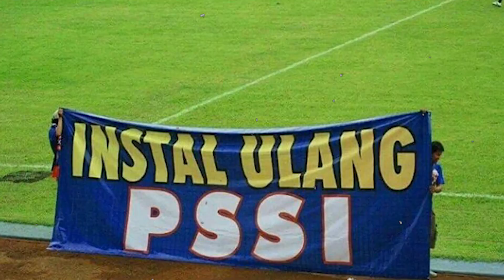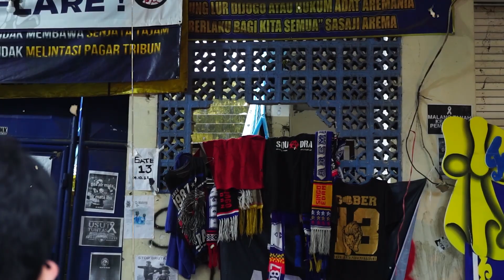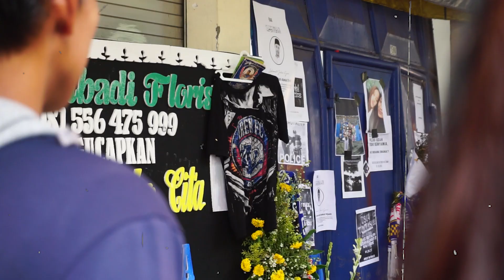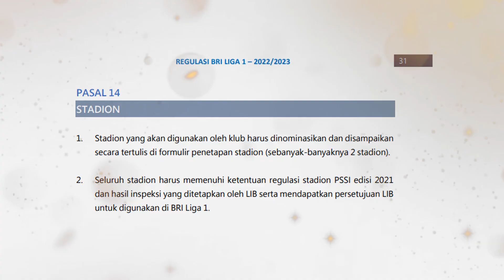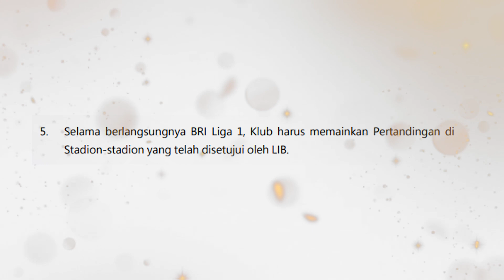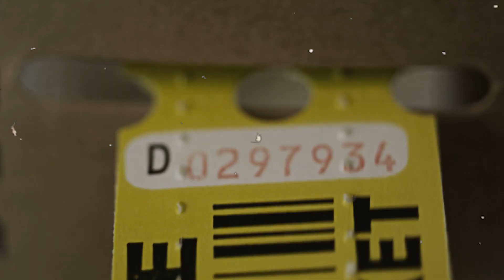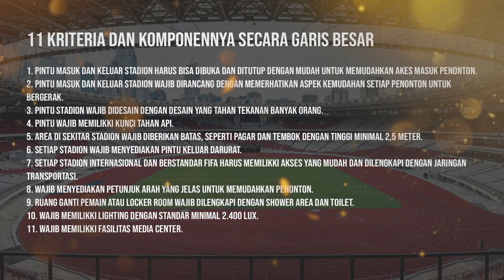STADION KANJURUHAN DIBANGUN ULANG BUAT FUN FOOTBALL FIFA DAN PSSI?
Apakah dengan membongkar dan membangun ulang Stadion Kanjuruhan sesuai dengan standar FIFA bisa menjadi sebuah solusi konkret? Dalam aspek infrastruktur mungkin dapat dikatakan demikian.

Namun, agar menyelesaikan masalah yang sebenarnya, kedatangan FIFA semestinya bisa mempertegas agar rekomendasi dari Tim Gabungan Independen Pencari Fakta Tragedi Kanjuruhan yang ditolak PSSI bisa dijalankan dengan sebaik-baiknya.

Kolaborasi Mojok dan Football Fandom mempersembahkan "Mbahmu Kiper" untukmu